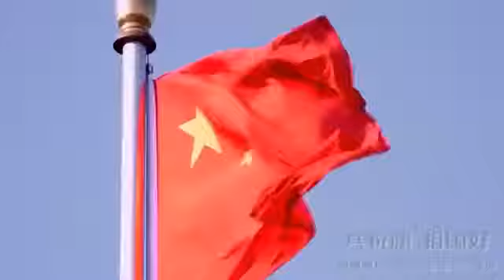王菲《我和我的祖国》听感上让人感觉不舒服?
王菲《我和我的祖国》歌声遭到质疑，听感上让人感觉不舒服?